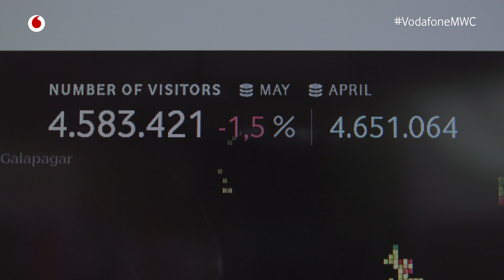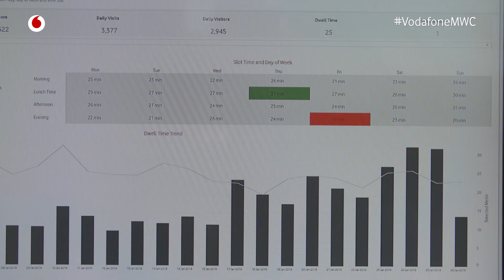MWC19 | Decisiones más eficientes con Vodafone Analytics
En esta edición del MWC19, pudimos mostrar cómo nuestros clientes son capaces de tomar decisiones de negocio inteligentes basadas en datos agregados y anonimizados, y con la privacidad que exige la Ley de GDPR, gracias a Vodafone Analytics, la solución de Big Data de Vodafone que ya están utilizando sectores como el Retail y el Transporte.